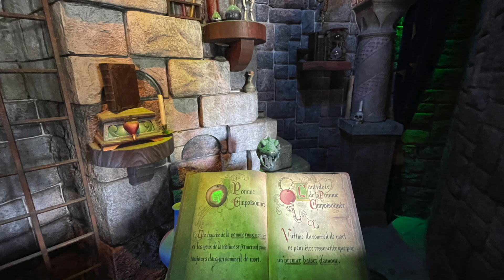Blanche-Neige et les Sept Nains at Disneyland Paris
Translated from the German, Snow White and the Seven Dwarfs is the same attraction found in many Disney theme parks, only no "scary" is not in the heading. Still, it's very much the same dark ride guests remember well, but with a very happy ending.